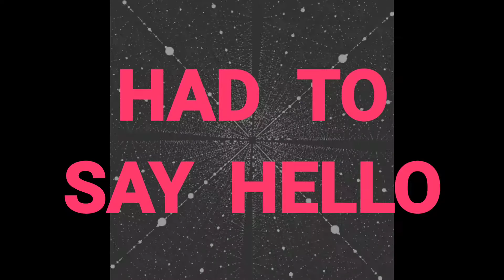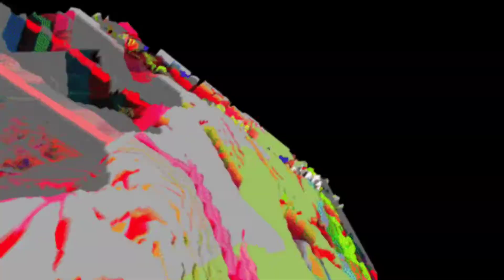jointheinternet - SHADOWS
Shadows
Merging
Deep into my soul
Had to
Find them
Had to say hello

Feel my body weaken
Feel my spirit leaving
Feel a darkness creepin
Feel the soul start screaming
It's alright

What is gonna happen
When is it imagined
When is it illusion
When is it the truth
It's alright
Let go

When we enter small towns
We emerge with nothing
When we enter cities
We dance

Let go

And dance